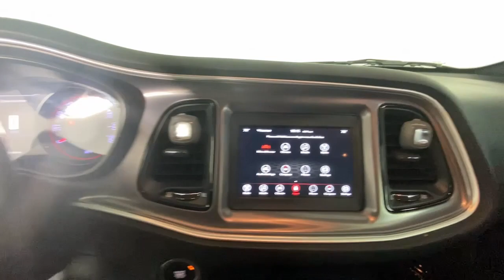2020 Dodge Challenger New and preowned Mercedes-Benz, Atlanta, Buckhead, certified preowned 233848B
Pitch Black Clearcoat Used 2020 Dodge Challenger SXT available in Atlanta, Georgia at Mercedes of Buckhead.

Recent Arrival!br2020 Dodge Challenger. This SXT Challenger is Pitch Black Clearcoat and has Black Cloth interior. . 2020 Dodge Challenger SXTbrbrbrPriced below KBB Fair Purchase Price!brOdometer is 5345 miles below market average!brCARFAX One-Owner.br19/30 City/Highway MPGbrbrAs a family-owned enterprise, Mercedes-Benz of Buckhead prides itself in offering you exceptional customer service. Our Mercedes-Benz Certified sales staff goal is to treat you to an enjoyable, efficient, and transparent purchase experience, enhanced by our convenient Buckhead location and extensive selection of weather protected new and pre-owned automobiles. Allow us to show you what makes Mercedes-Benz of Buckhead the luxury automobile destination of choice in the Southeast. Enjoy our gourmet Cafe Benz, pamper your Mercedes-Benz in our award winning service department, browse our interactive showroom, and rest assured that serving you is our #1 PRIORITY. Mercedes-Benz of Buckhead...Where People Drive Us!brbrAwards:br  * JD Power Automotive Performance, Execution and Layout (APEAL) Study